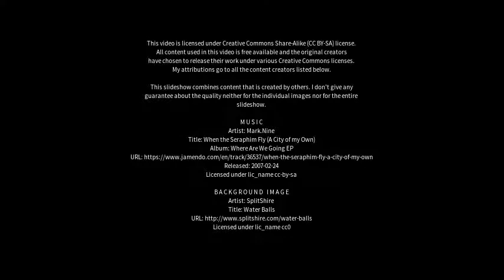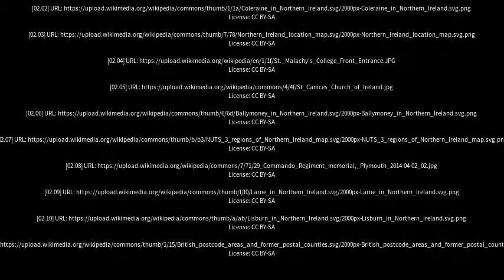Best places to visit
Best places to visit - Magherafelt (United Kingdom) Best places to visit - Slideshows from all over the world - City trips, nature pictures, etc.